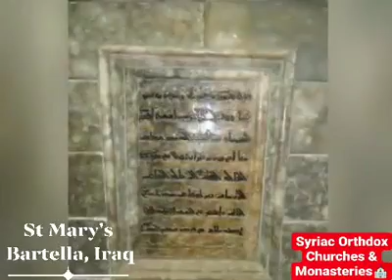Holy_Syrian_Orthodox_Church St_Marys_Church_Bartella_Iraq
The Church of St. Mary was built in  1892. It is believed that the church was built on the site of an older church attested to in manuscripts from the 15th century. St. Mary's Church was built using the ruins from the ancient monasteries of John Bar Najjarin/Naggare and St. Daniel. A miraculous apparition of St. Mary occurred here. There are many ancient Syriac Orthodox manuscripts in this church.

During the ISIS incursion, this church was subject to significant damage. The priest risked his life to safeguard and transport the manuscripts to another place. Finally in 2016, after the terrorists were expelled, the bells of this church were rung again.